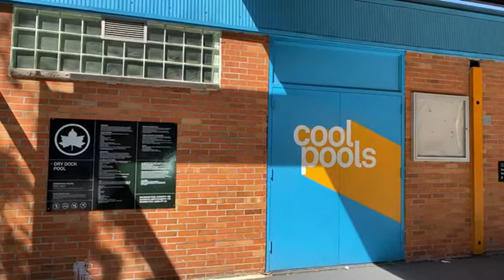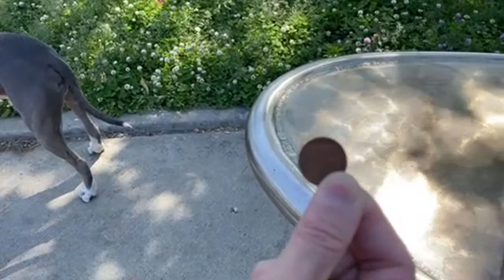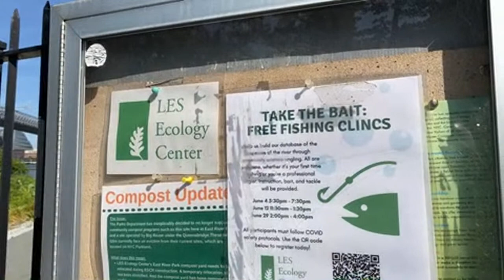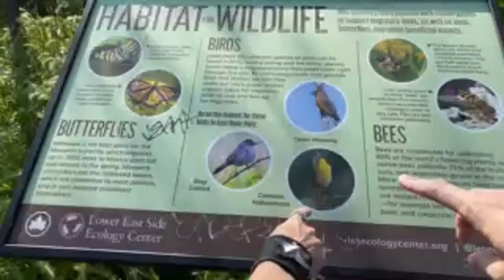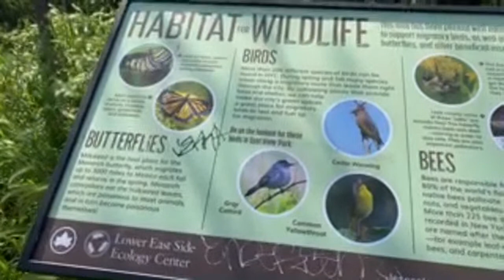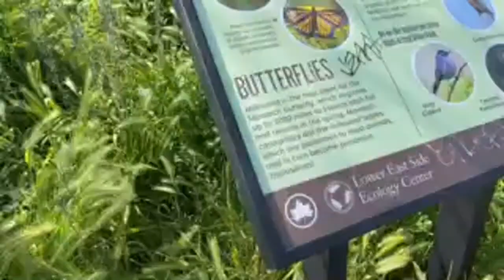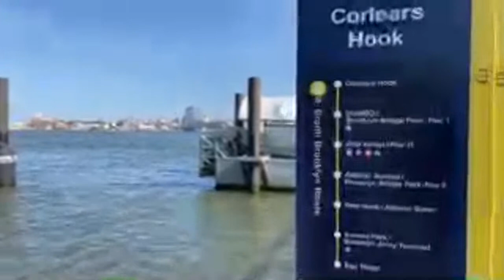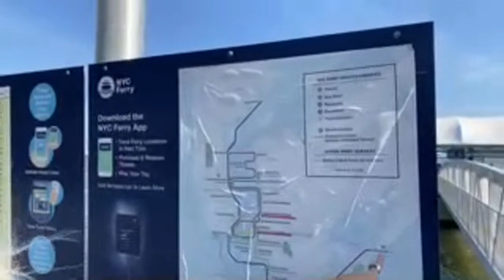NYC LIVE Walking East River Park Before the Waterfront is Buried for $1.45 Billion by New York City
In our NYC LIVE Walking East River Park Before the Waterfront is Buried for $1.45 Billion by New York City, we walk with our dog Hudson along the 1.3 mile waterfront in this 57.5 acre park which was built in 1935.

A very special EXTRA GOOD THANKS to our PATREON SUPPORTERS at the GOLD & PLATINUM TIERS: EB Gray, Christine W., Alan Lauer, Sinden Lee, Nick Trainor, Jon Knecht, Ferrin, Robert Parker and Jack Raab.